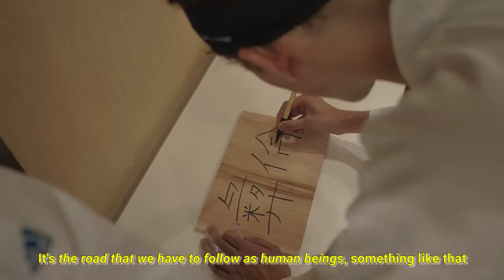Testing out the ONLY Karate Experience in a Japanese Temple | GLOBAL CITIZENSHIP x KARATE DOJO WAKU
This Dojo has recently opened up an experience for everyone to come and train in front of a traditional Japanese Temple, the first of it’s kind in Japan.

I am not an experienced Karate person myself so I stepped into this experience with my friend, local celebrity Shogo (@shogono) to come and do this. I stepped out of this experience learning a lot more about this art and knowing how to properly defend myself through some intensive coaching with Yusuke (@karate_in_tokyo).

I had so much fun that I forgot that I was filming inside because I was so focused on the workshop itself that at times, I forgot to pick up my camera and film; it was THAT engaging.

It was great to see and to experience this and I am hoping that you also get to experience the same as well.

REMEMBER:
If you'd like to buy us a round of coffee or matcha, we humbly appreciate it.
Waking up early to staying up late to edit can take it's toll so your

Your generous coffee will go to the presenter(s) on the video

VIDEO TABLE OF CONTENTS.
0:00 - Intro of the Team (Marvin, Yusuke & Shogo)
1:03 - Yusuke explains bowing and Dojo etiquette
1:42 - Training begins; warming up
2:13 - Learning punching techniques
3:02 - Reflections on punching techniques
3:25 - Punching practice
3:36 - Yusuke explains principles of Karate
3:57 - Shogo reflections on training
5:08 - Shogo punches the wooden board
5:17 - Yusuke Outro and Kata; Appreciation

🌐 THE GLOBAL CITIZENSHIP 🛬
Sharing cultural journalism, one story at a time.

Please engage with our team! We enjoy the support and questions you may have!

Got a story? Want us to feature it? Tell us more!